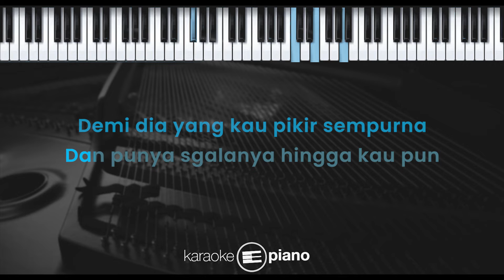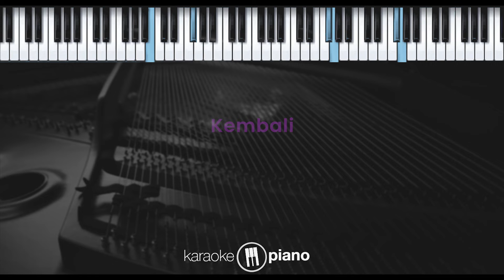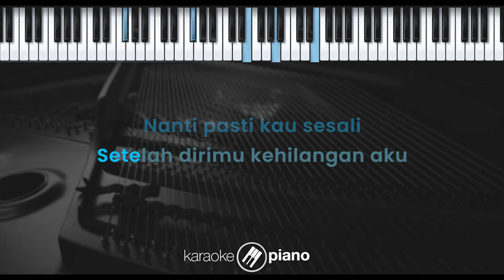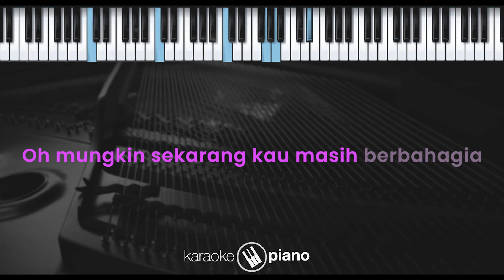Nanti - Cakra Khan (KARAOKE PIANO - FEMALE KEY)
Lirik :

Nanti

Nanti pasti kau sesali
Keputusan dirimu meninggalkan aku
Demi dia yang kau fikir sempurna
Dan punya segalanya hingga kau pun
Berpaling dan meninggalkanku

Mungkin sekarang kau masih berbahagia
Dengan dirinya, dengan cintanya
Tapi ku yakin suatu saat nanti
Kau kan memohon tuk kembali

Setelah dirimu kehilangan akuCuma aku yang paling sempurna mencintai kamu
Walau hanya dengan cara yang sederhana

Dengan dirinya, dengan cintanya ooh